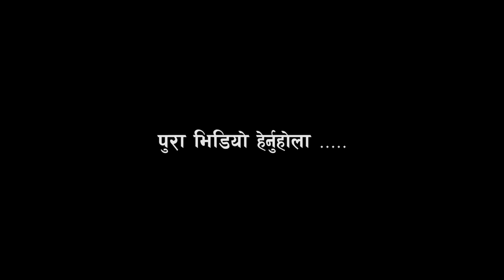पश्चिम बागलुङ ढाेरपाटनकाे झांक्रि नाँच, ड्याङ्ग्राे ठटाउदै पुग्छन् गाउँगाउँ / Baglung Dhorpatan